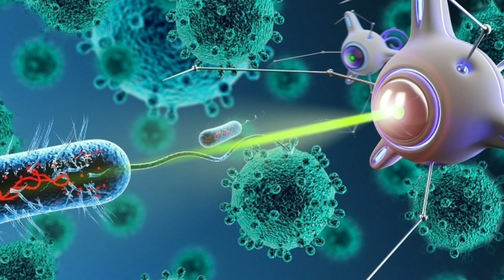வளம் தரும் வேளாண்மை படிப்புகள் | சிறந்த கல்லூரிகள் | Tamil store | in Tamil